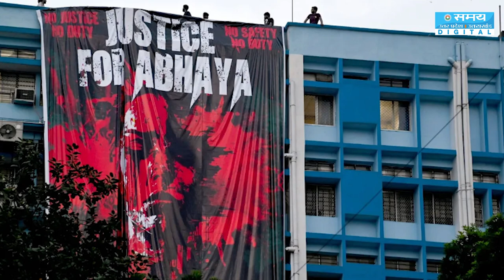ममता बनर्जी ने डॉक्टरों की हड़ताल के बीच किया बड़ा ऐलान, बंगाल के लिए इस्तीफा देने को है तैयार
West Bengal chief minister Mamata Banerjee said on Thursday that she was ready to resign “in the interest of the people”, a remark that came amid deadlock over talks to end a work boycott by junior doctors who are protesting against the rape-murder of a trainee doctor in a state-run hospital in Kolkata.
पश्चिम बंगाल की मुख्यमंत्री ममता बनर्जी ने गुरुवार को कहा कि वह “लोगों के हित में” इस्तीफा देने के लिए तैयार हैं। यह टिप्पणी जूनियर डॉक्टरों द्वारा कार्य बहिष्कार को समाप्त करने के लिए बातचीत पर गतिरोध के बीच आई है। ये डॉक्टर कोलकाता के एक सरकारी अस्पताल में प्रशिक्षु डॉक्टर के बलात्कार-हत्या के खिलाफ प्रदर्शन कर रहे हैं।